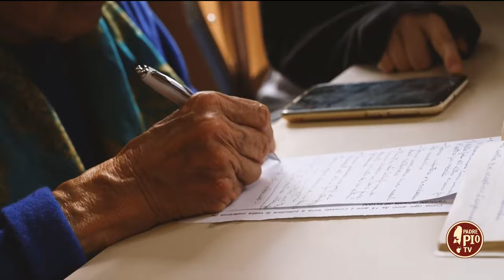Insegniamo agli anziani il mondo digitale: tra internet e nuove tecnologie (2 Febbraio 2024)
Cecilia Stajano responsabile nazionale del progetto “Nonni su internet” della Fondazione Mondo Digitale. Per primi a credere nel ruolo vincente dei giovani per combattere l’esclusione sociale degli over 60 e costruire un’alleanza tra scuole e centri sociali anziani.